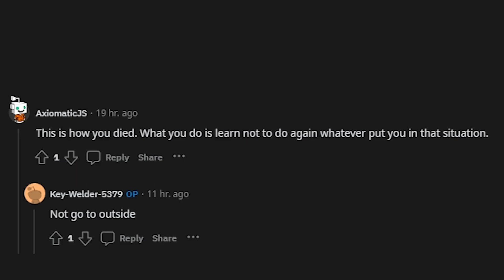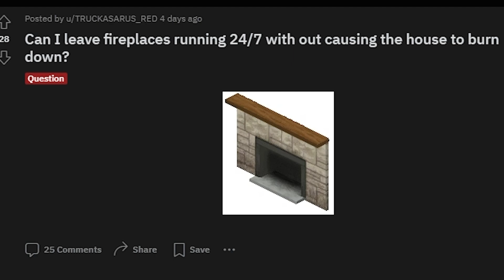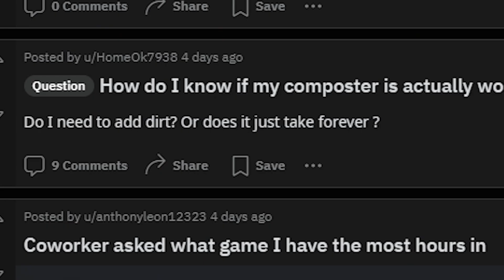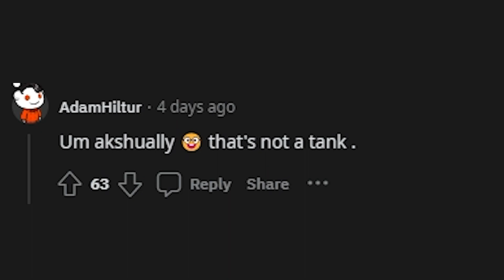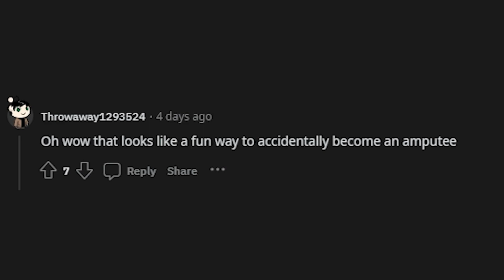Project Zomboid's community is unhinged...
The Project Zomboid's community is a silly place...

Inspired by @PhoenixSC's videos